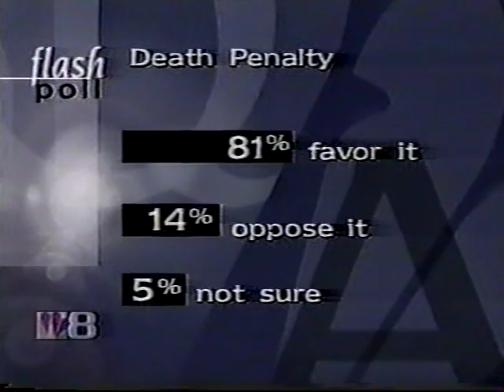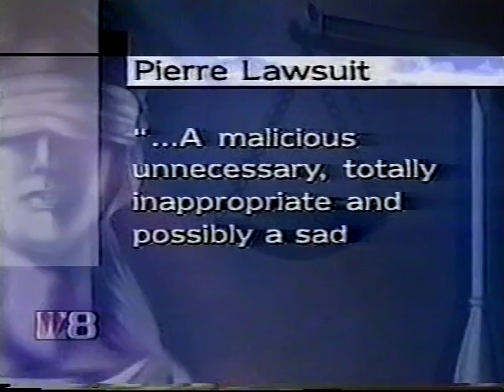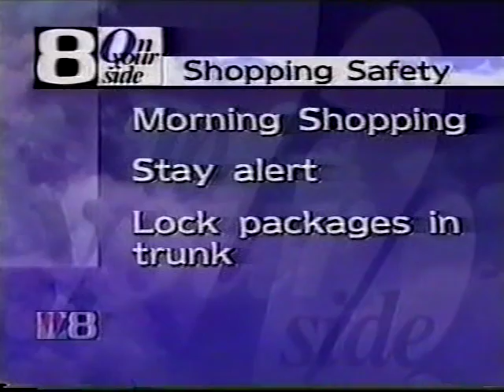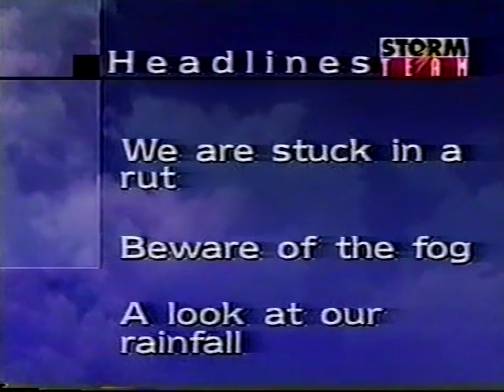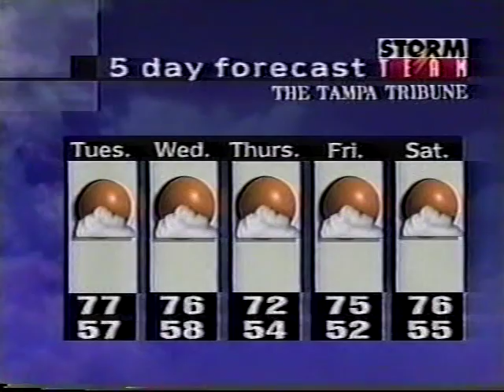WFLA-TV 6pm News, December 4, 1995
Most commercial breaks were edited on the source tape, the last one is intact.